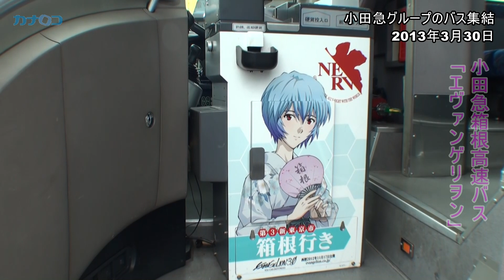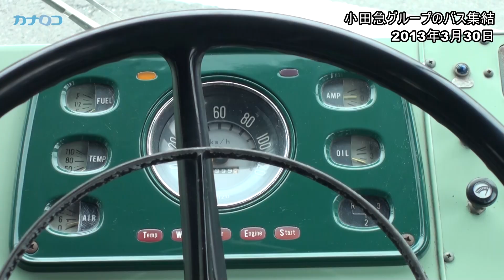2013年｢小田急グループ大集合！ グループバスフェスタ｣/神奈川新聞（カナロコ）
小田急グループの７つのバス会社が一堂に集結する｢小田急グループ大集合!グループバスフェスタ｣が３０日、箱根登山バス小田原営業所（小田原市東町）で開催された。箱根登山バス自動車事業開業１００周年記念事業の一環。

　会場では、参加バス会社の車両展示やオリジナルグッズの販売のほか、「箱根登山バス思い出写真大募集」に入選された作品や沿線風景の今昔写真などを展示。大勢の家族連れやバスファン、観光客らでにぎわっていた。